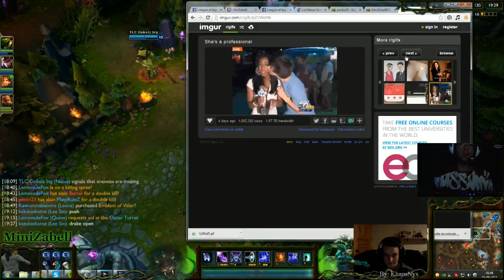DONT DISTURB MY GIF LOOKING!